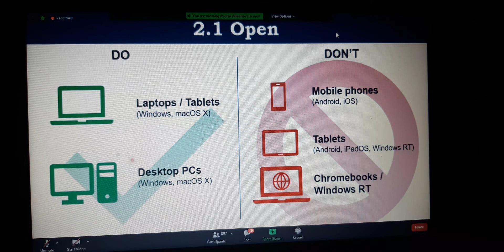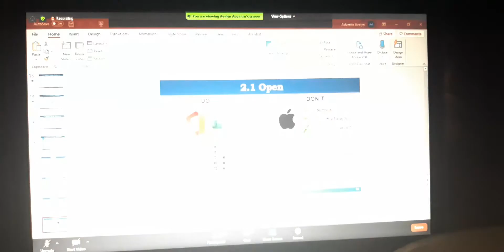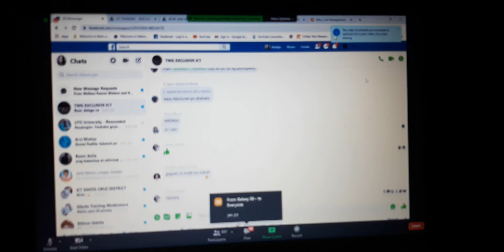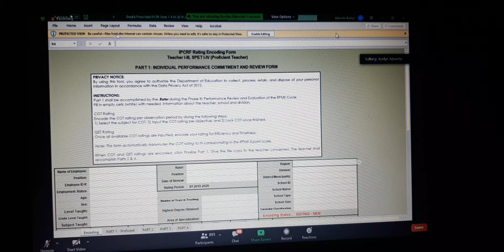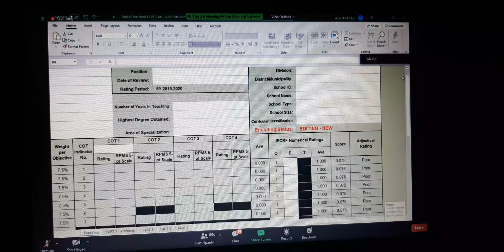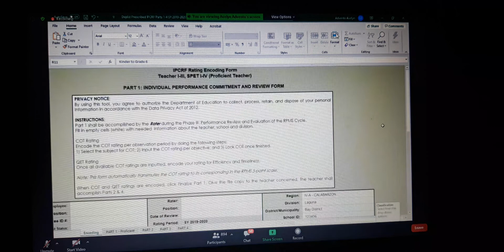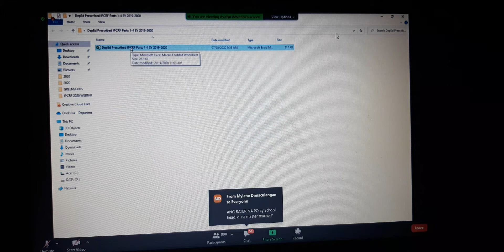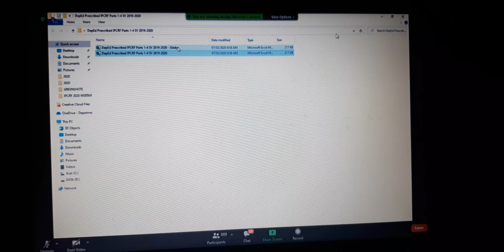July 3, 2020